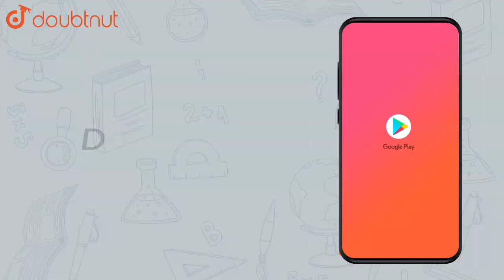If `f : R rarr R` be given by: `f(x) = (3-x^3)^1//3`, then f(f(x)) is: | Class 12 Maths | Doubtnut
If `f : R rarr R` be given by: `f(x) = (3-x^3)^1//3`, then f(f(x)) is:

Online Class में Admission लेने के लिए यहाँ click करें :
👉Class 12 | CBSE Boards | English Medium :

👉 Have Any Query? Ask Us.